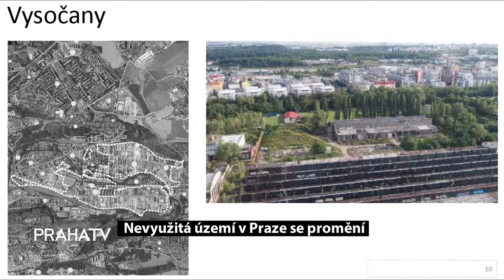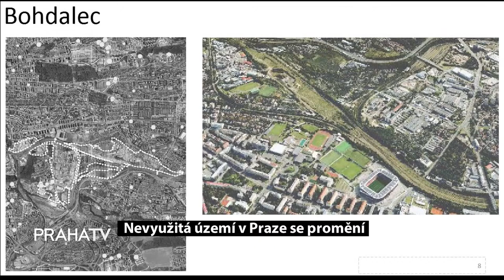Nevyužitá území v Praze se promění